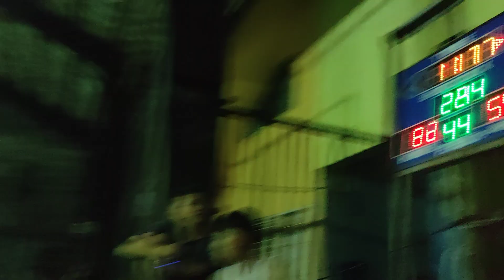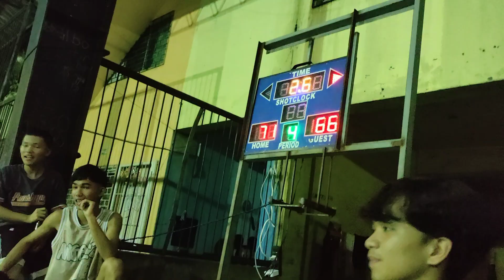Connecticut vs 3 Velle'z - 4th Quarter